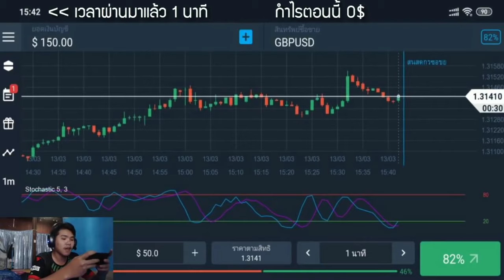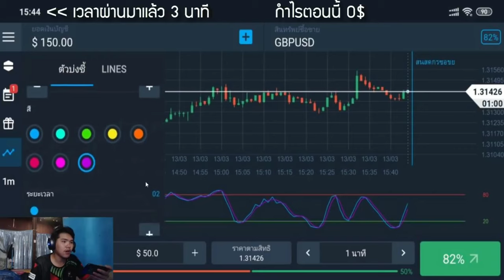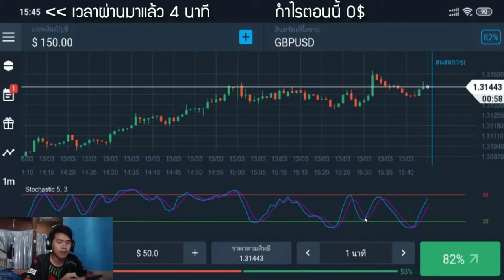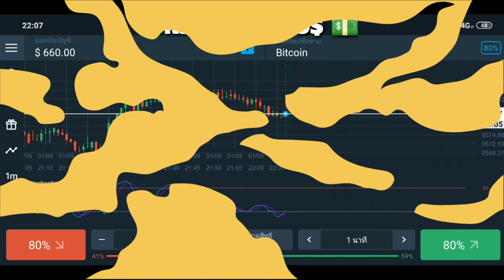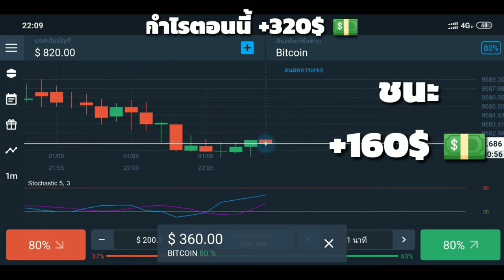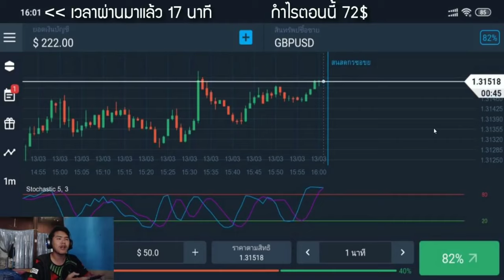[Olymptrade Ep.1] เทรด 2 ไม้ ทำกำไร 320$ ด้วยเทคนิค Stochastic - Mark Narathip